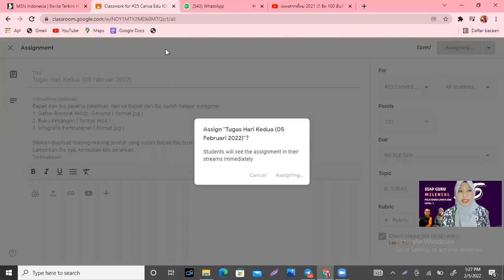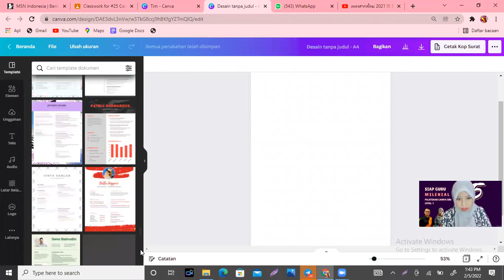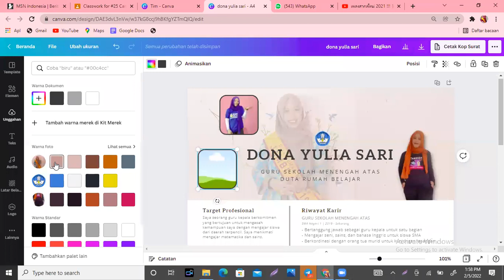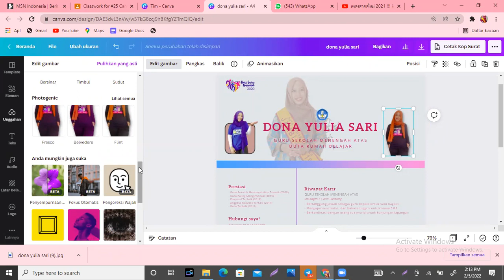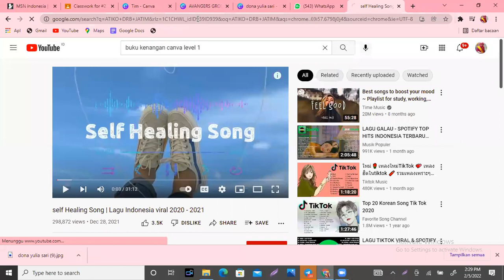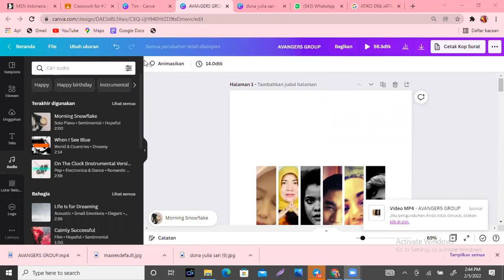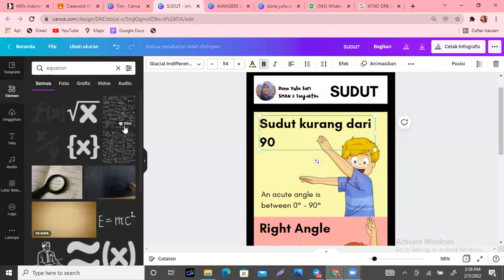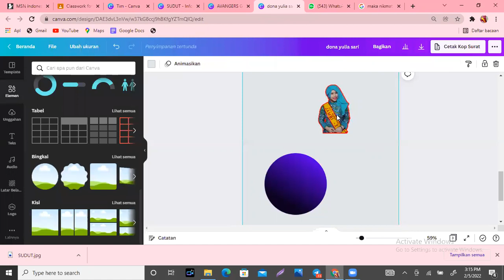Canva Milenial Batch 25 Hari Kedua ( Resume, Buku Kenangan, Infografis Pembelajaran )